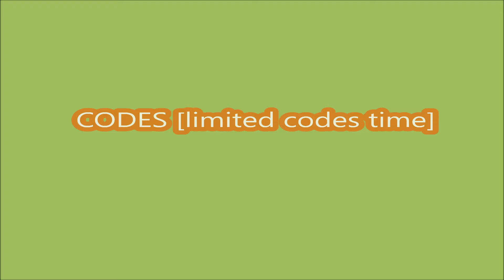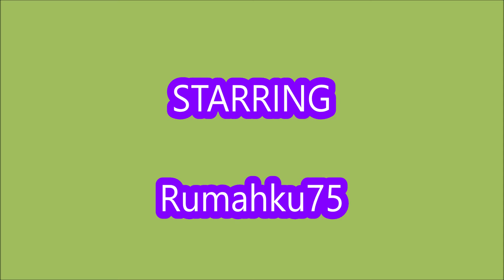*CODES* [RELEASED] Toilet Simulator ROBLOX | JANUARY 19, 2024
Toilet Simulator